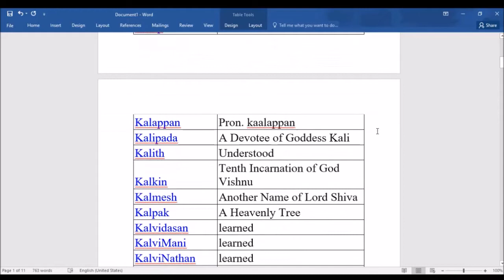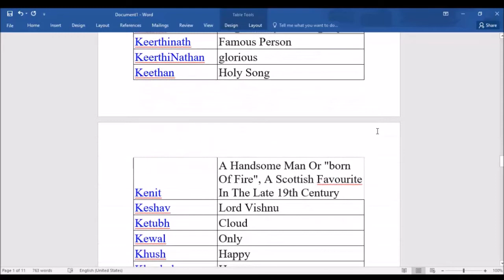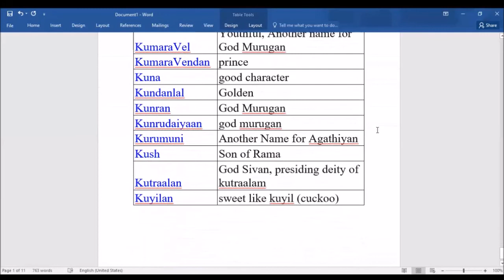Tamil Baby Boy Names Starting With K With Meanings - K letter boy baby names in Tamil